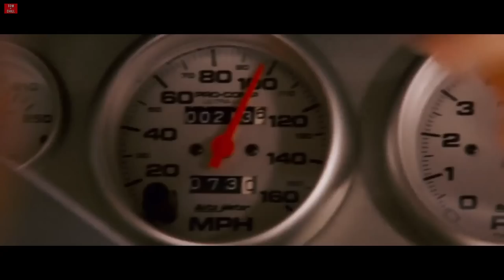Καλή ή Κακή; | F&F: TOKYO DRIFT